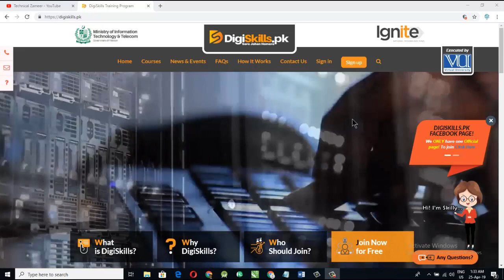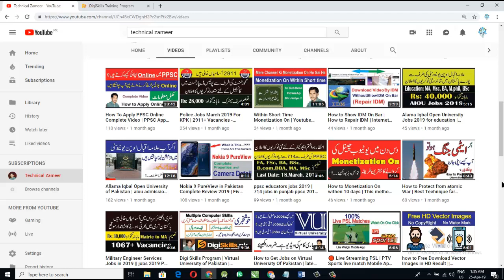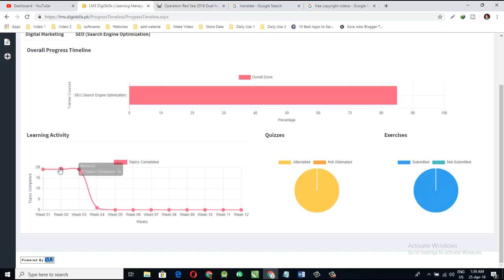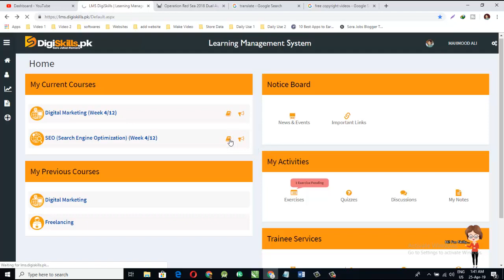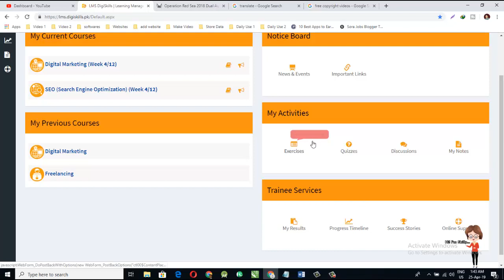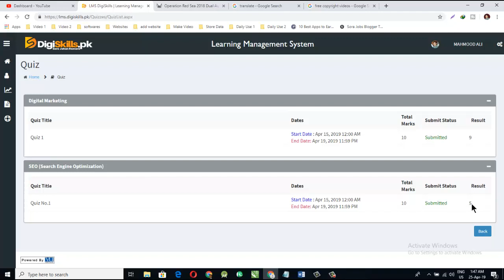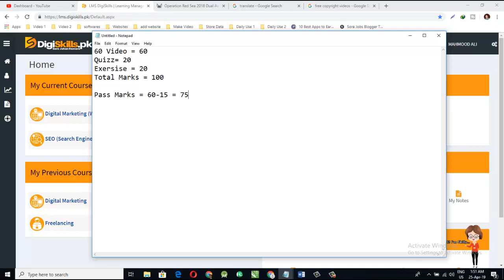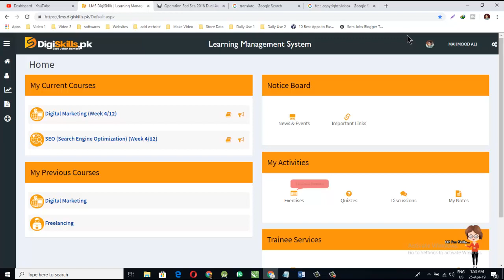Digi Skills Program Full Guide Line and Questions Video and Take Lecture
In This Video i will tell you complete guide about DigiSkills Program. And i will tell you about Dashboard about digi skills, course outline, how to get all take video and complete quiz and on hand Exercise. you can see All detail passing marks.

digiskills batch 3 enrollment,
digiskills batch 4,
digiskills batch 3 start date,
digiskills batch 3 last date,
wordpress by digiskills,
quick book digiskills,
digiskills certificate,
digiskills creative,
digiskills channel,
digiskills classes,
digiskills courses download,
digiskills course videos,
digiskills content writing,
digiskills complete course,
digiskills certificate criteria,
digiskills digital marketing course,
digiskills digital marketing quiz 3,
digiskills digital marketing quiz 4,
digiskills digital literacy,
digiskills digital marketing quiz 1,
digiskills enrollment,
digiskills e certificate,
digiskills e commerce,
digiskills exercise,
digiskills exercise solutions,
digiskills earrings,
e learning point digiskills,
digiskills freelancing quiz 1,
digiskills freelancing quiz,
digiskills freelancing assignment 2,
digiskills freelancing assignment 3,
digiskills freelancing quiz 4,
digiskills freelancing course videos,
digiskills freelancing topic 1,
digiskills graphic design course,
digiskills graphic,
digiskills graphic design complete course,
digiskills graphic design all lectures,
digiskills graphic design exercise,
digiskills graphic design full course,
digiskills graphic design exercise 1,
digiskills graphic design lectures,
digiskills graphic design videos,
digiskills how to use,
digiskills hands on exercise,
digiskills how it works,
digiskills hisham sarwar,
digiskills history,
digiskills saad hamid,
digiskills freelancing hands on exercise 2,
digiskills intro,
digiskills information,
digiskills in urdu,
digiskills program in pakistan,
digiskills jobs,
digiskills jobs 2019,
junaid iqbal digiskills,
digiskills yasir javed,
digiskills pk wordpress,
digiskills pk jobs,
digiskills.pk autocad,
digiskills.pk sign up,
digiskills lectures,
digiskills lms,
digiskills lectures wordpress,
digiskills loan,
digiskills lms login,
digiskills live,
digiskills login,
digiskills lectures creative writing,
digiskills lectures quickbooks,
digiskills lectures autocad,
digiskills marketing,
ecommerce management digiskills,
digiskills news,
digiskills new batch 2019,
digiskills official,
digiskills orientation,
digiskills online courses,
digiskills online,
digiskills online registration,
digiskills orientation video,
digi skills programme pakistan,
wordpress digiskills,
digiskills quiz,
digiskills quickbooks,
digiskills quiz 4,
digiskills wordpress quiz,
digiskills seo quiz,
digiskills freelancing quiz 2,
digiskills review,
digiskills registration form,
digiskills registration 2019,
digiskills seo course,
digiskills seo course usman latif,
digiskills seo complete course,
digiskills success story,
digiskills seo 101,
digiskills sign up,
digiskills tutorial,
digiskills training program 2019,
digiskills training programme,
digiskills urdu,
digiskills upcoming courses,
usman latif digiskills,
digiskills virtual university,
digiskills vu,
digiskills video lectures,
digiskills wordpress assignment 2,
digiskills wordpress lectures,
digiskills wordpress assignment 1,
digiskills wordpress assignment 4,
digiskills wordpress exercise 1,
digiskills wordpress quiz 1,
seo 101 digiskills,
wps 101 digiskills,
digiskills 2019,
digiskills 3rd batch,
digiskills wordpress quiz 3